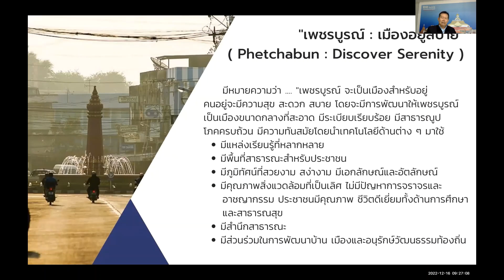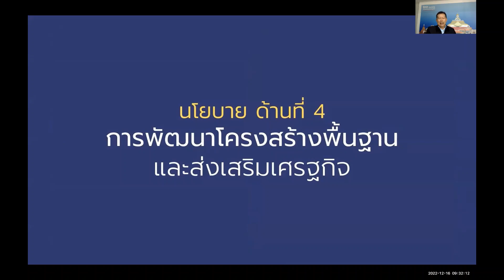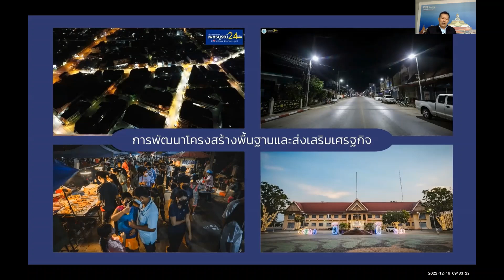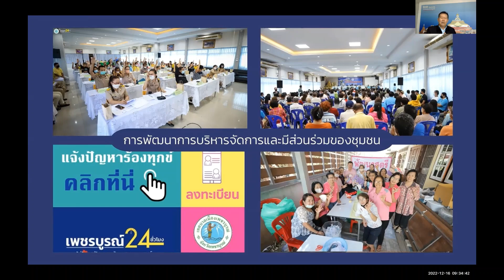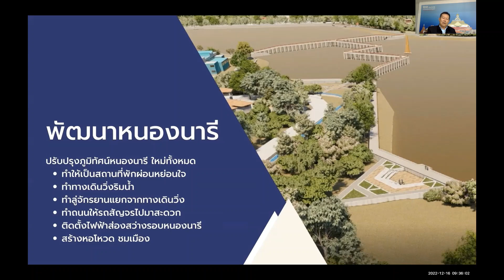ดร เสกสรร นิยมเพ็ง วิสัยทัศน์การพัฒนาของนายกเทศมนตรีเมืองเพชรบูรณ์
วิสัยทัศน์การพัฒนาของนายกเทศมนตรีเมืองเพชรบูรณ์  จังหวัดเพชรบูรณ์
โดย ดร.เสกสรร นิยมเพ็ง ในการ ปฏิบัติการบนฐานงานวิจัย
 หลักสูตรประกาศนียบัตรนักพัฒนาเมืองระดับสูง (พมส.) รุ่นที่ 1 ครั้งที่ 17
ในวันศุกร์ที่ 16 ธันวาคม 2565 เวลา 09.30 – 16.00 น.
ผ่านระบบการประชุมออนไลน์ ZOOM MEETING 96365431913 ID: PASSCODE: 100328